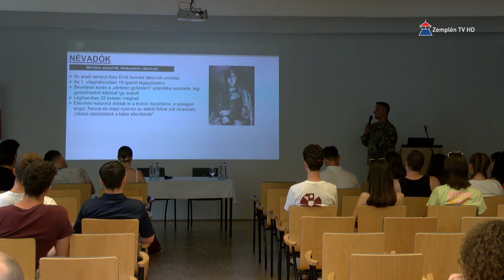Hír7 2023.08.17. Zemplén TV